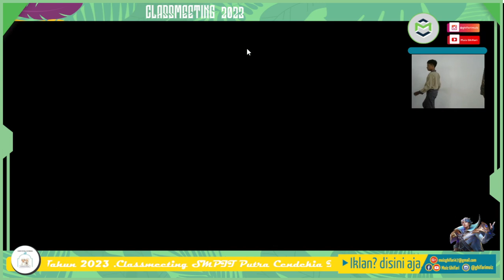Classmeeting MLBB 2023 Kelas VIII K1 dan IX-1 K1 Round 2